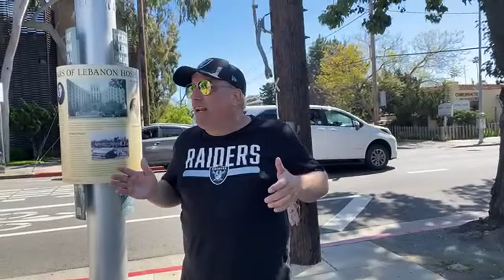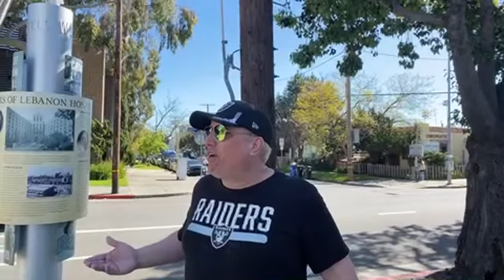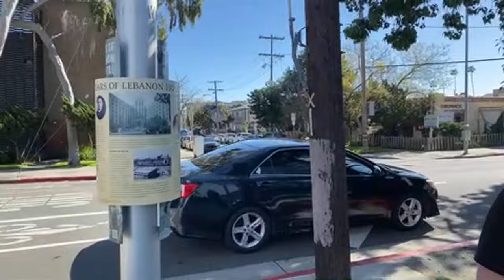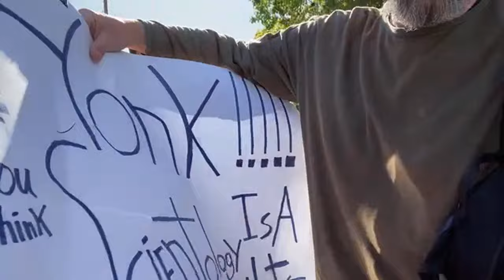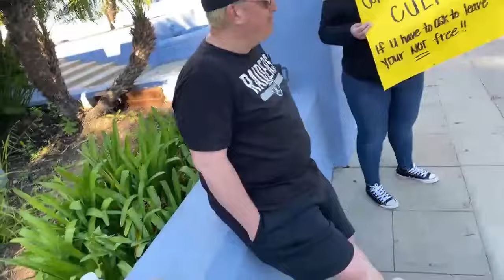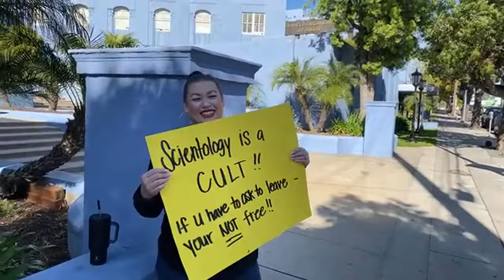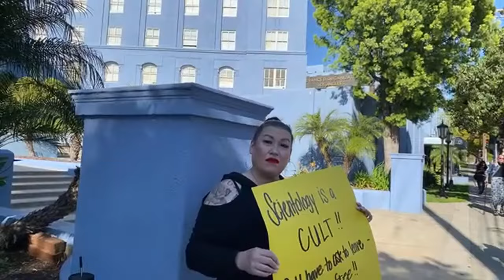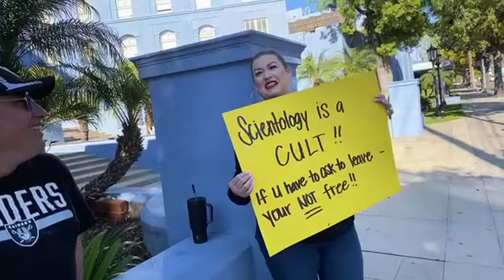My 3rd Conversation With Eric Raider on my Last day in LA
Just a great day out back of Big Stupid Blue, Looking forward to next time